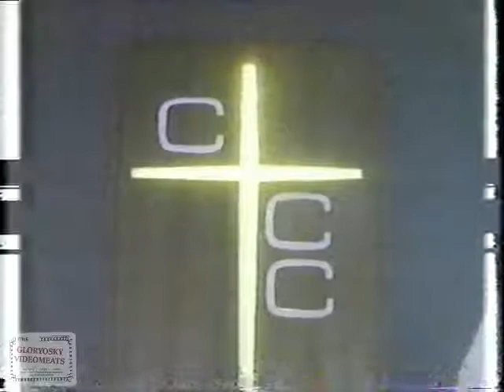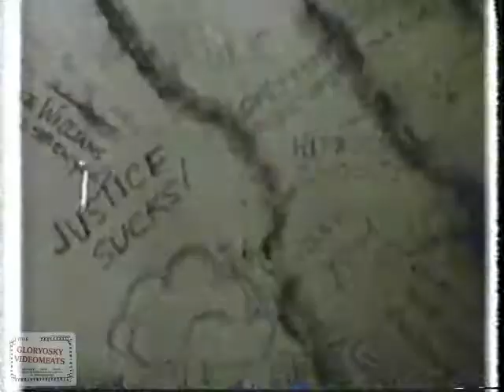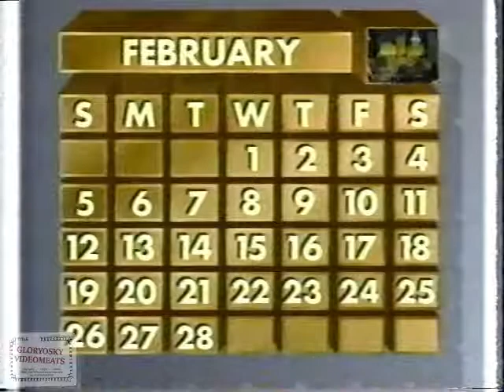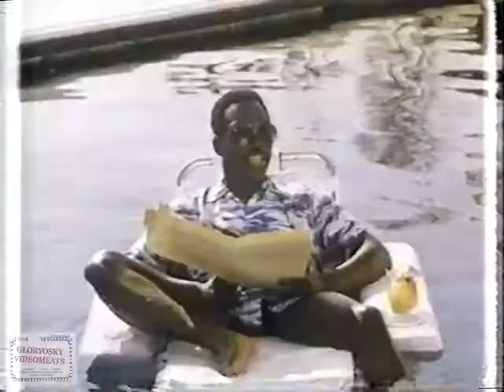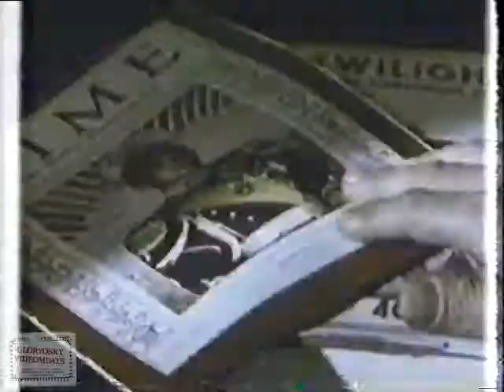First Choice promo (February 1989)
Canadian content includes Night Friend and Hello Mary Lou: Prom Night II. Fittingly for this account, a couple of trailers have the word "glory" in the title.